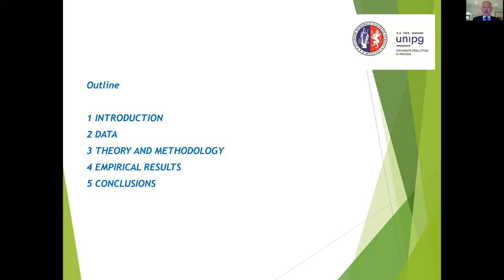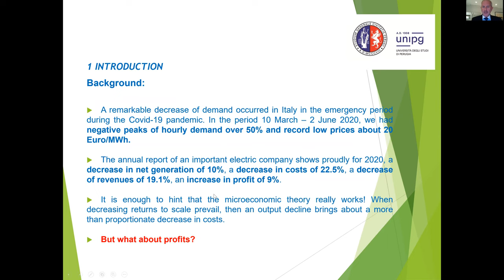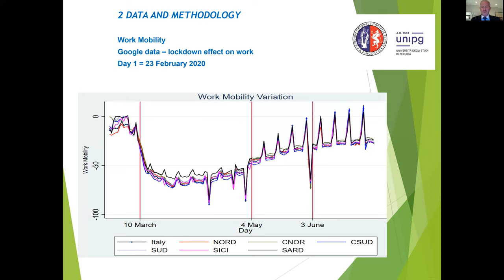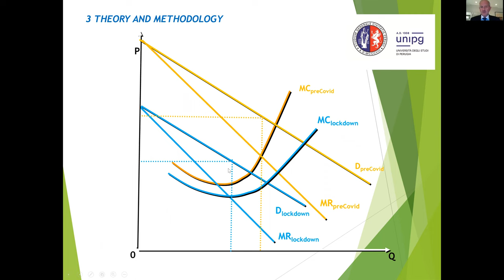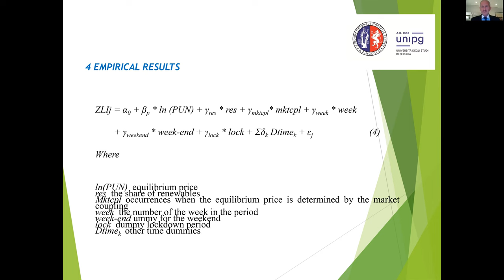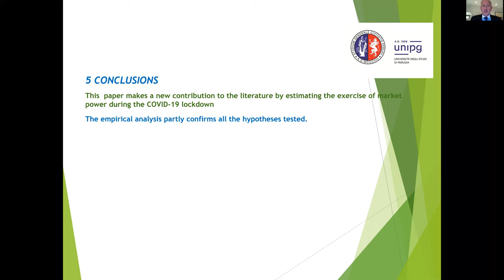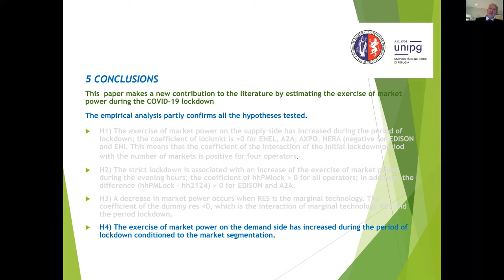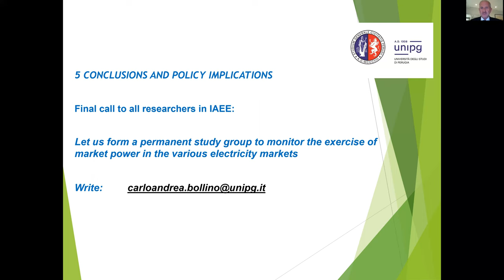Exercise of market power during Covid-19 Pandemic lockdown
Speakers: Maria Chiara D'Errico and Carlo Andrea Bollino
A remarkable decrease of demand occurred in Italy in the emergency period during the Covid-19 pandemic. In the period 10 March – 2 June 2020, we had negative peaks of hurly demand over 50% and record low prices about 20 Euro/MWh.

The annual report of an important electric company shows proudly for 2020, a decrease in net generation of 10%, a decrease in costs of 22.5%, a decrease of revenues of 19.1%, an increase in profit of 9%.

It is enough to hint that the microeconomic theory really works! When decreasing returns to scale prevail, then an output decline brings about a more than proportionate decrease in costs. But what about profits?

We investigate the exercise of market power in the Italian Power Exchange during the Covid-19 pandemic crisis, explicitly considering transmission line congestion, disentangling the measure of the unilateral market power from the congestion rent and re-dispatching costs, with the model that we first proposed in an article in the Energy Journal.

We use elementary hourly bid data and compute the Zonal Lerner Index for every hour during the period January – June 2020 for the main operators both on the supply and the demand side.